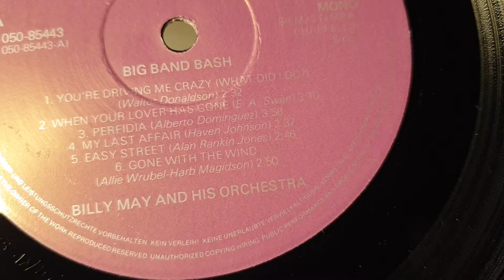Gone With The Wind. Billy May and his Orchestra. HMV Minigram Valve Record Player. Capitol 33rpm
From The Billy May Big Band Bash vinyl record.